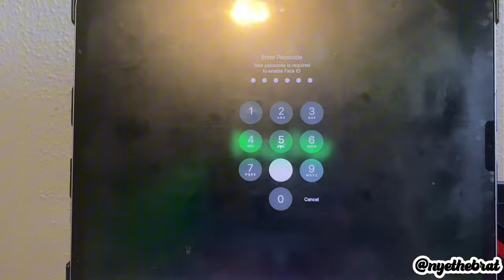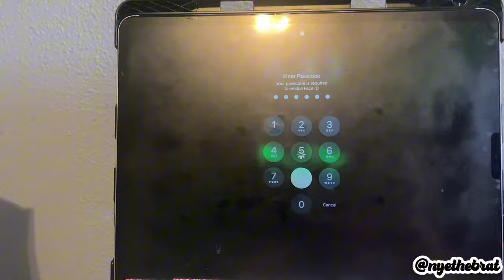COLLEGE VLOG: MY IPAD BROKE!? ROWAN MEET THE GREEKS, HIBACHI BIRTHDAY DINNER & MORE! | NYETHEBRAT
Hey yall! Bad bih, 50th floor eating hibachi! I went to hibachi to celebrate my cousin’s 20th birthday, and we linked up with my cousins I grew up with! Hanging with them got my mind off of my ipad being broken and Rowan Meet The Greeks was decent, watch!

Lighting I Use

My Businesses

FAQ

Q: Where are you from?: South Jersey
Q: What camera do you use?: Canon m50, iphone 14 Pro Max
Q: What editing software do you use? 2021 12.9 Ipad Pro + Capcut

Nija Spencer
220 Rowan Blvd Apt 505 A